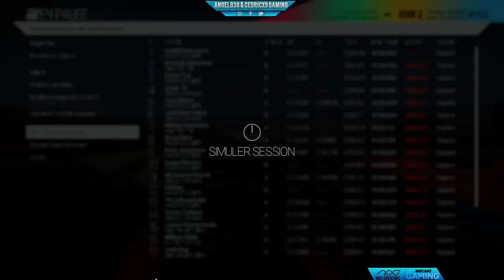Angel038 - Project CARS - GT Touring - #6 Sonoma - Une revanche à prendre!